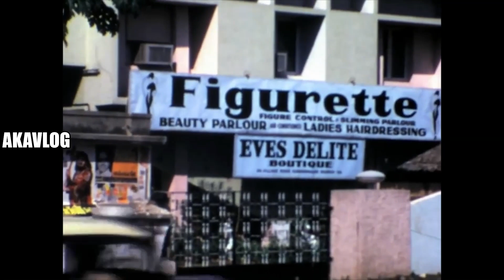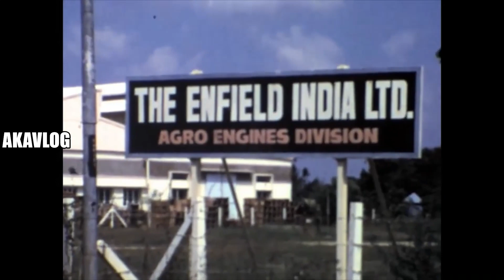Chennai in 1970's | First time in YouTube | Must watch with Kids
Editing and Music mixing by AKA Vlog.
Original content is a forwarded via whatsapp, Thanks to the original video contributor.